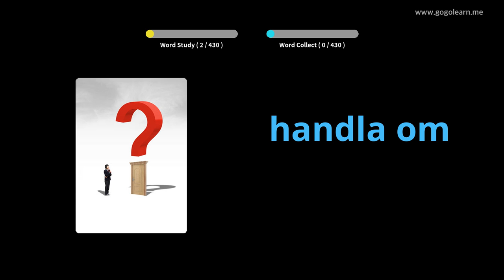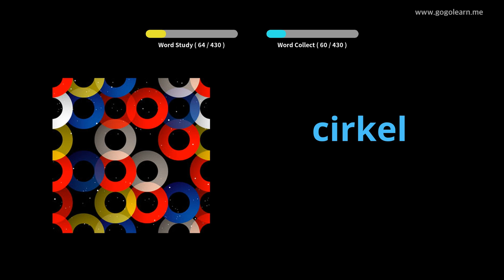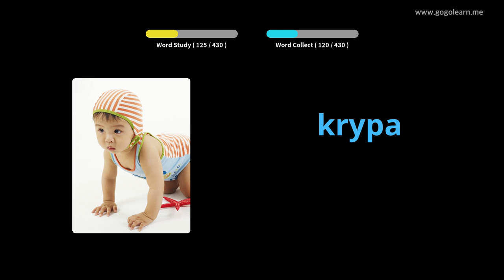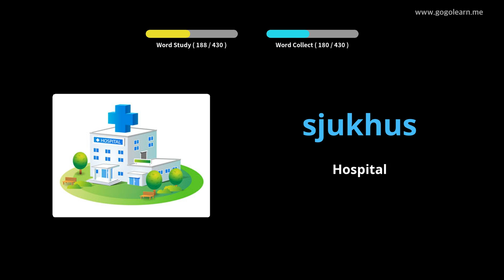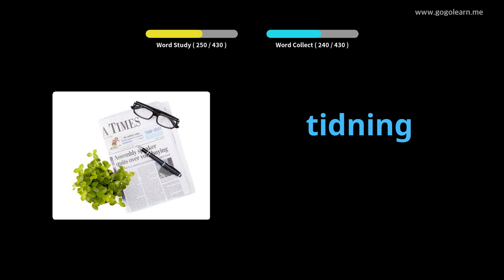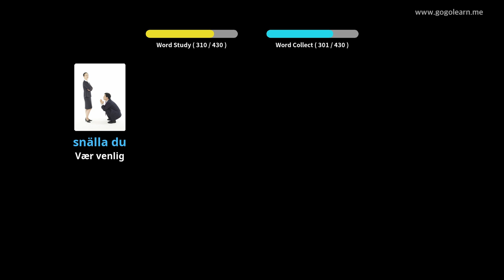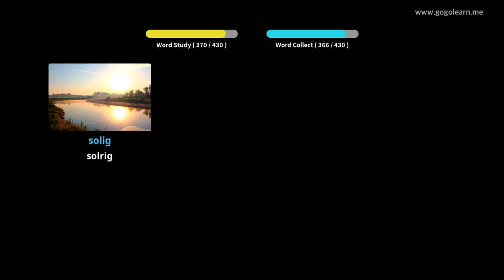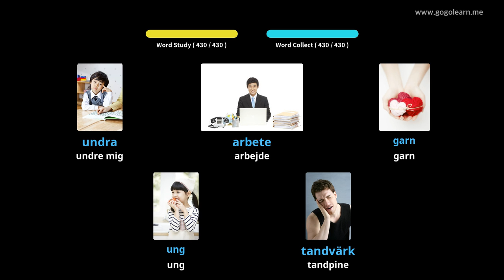Lær Svensk Gjennom Bilder |Svensk Ordforråd Folkeskole | Golearn